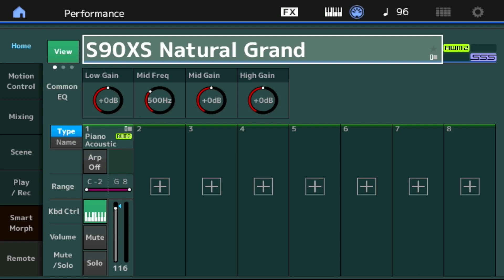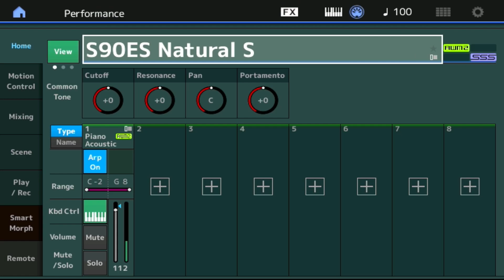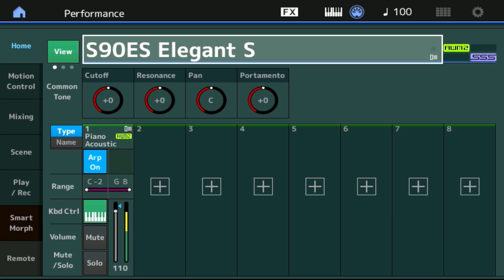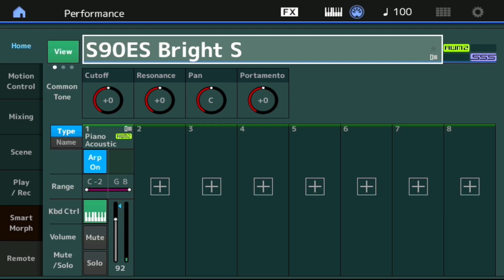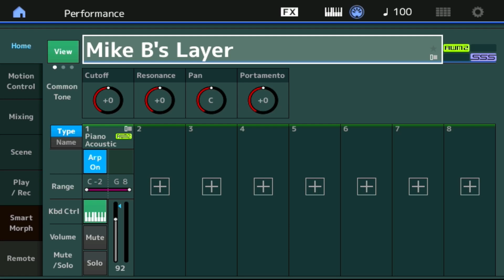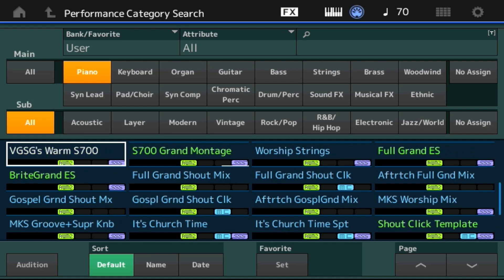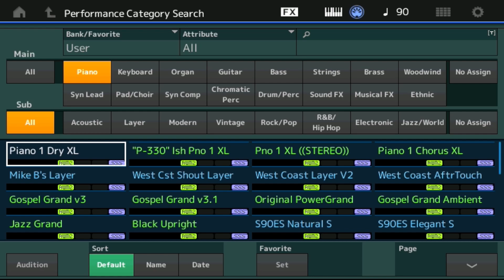MONTAGE/MODX Gospel Sound Pack v4.5 - Overview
Version 4.5 of our MONTAGE/MODX Gospel Sound Pack adds patch data from the S90ES's first four factory piano presets giving this pack an abundant S700 Piano sound suite!